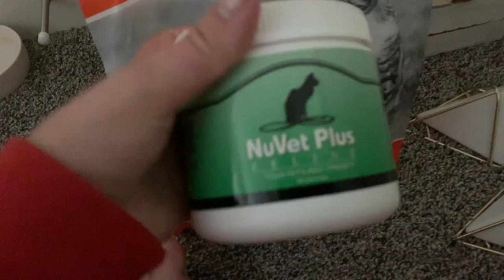Picking up my Teacup Persian Kitten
MEETING FANCY